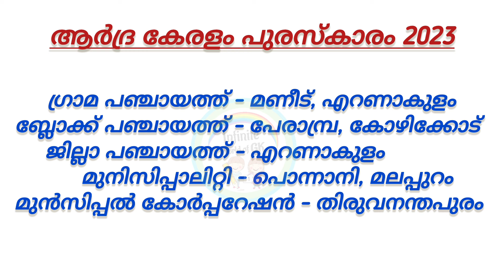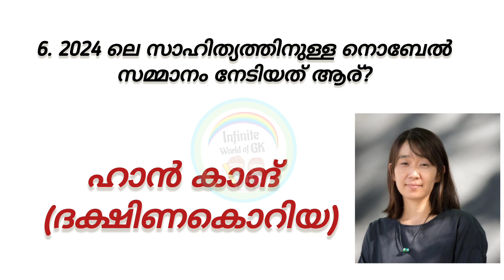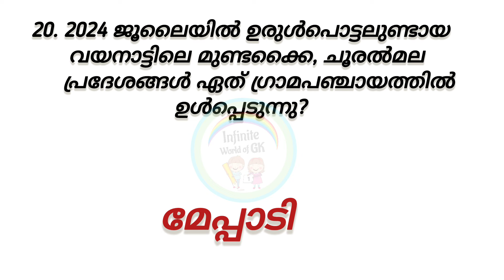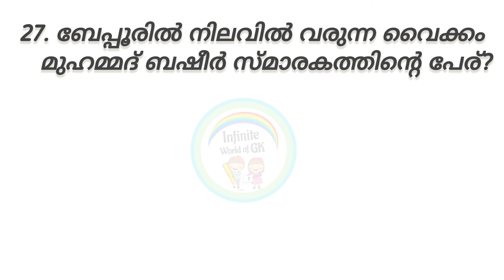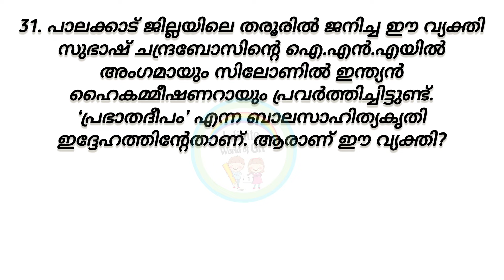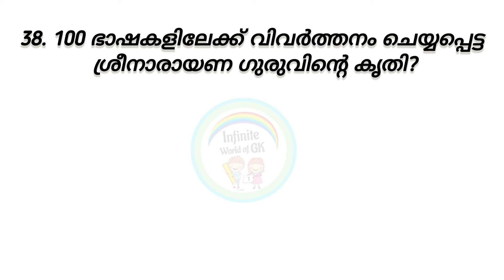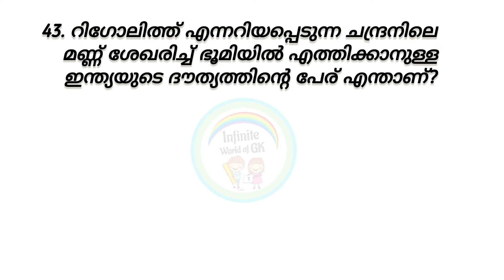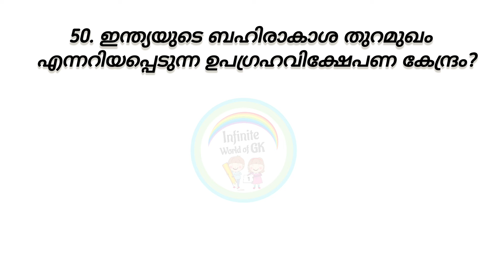Thaliru Scholarship 2024 | Thaliru scholarship exam questions and answers 2024